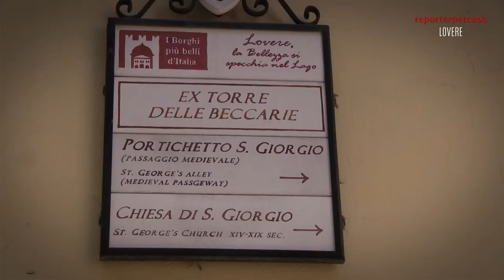LOVERE LAGO D'ISEO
Le telecamere di Reporterpercaso sono state in visita a Lovere sul lago D'Iseo.Abbiamo ammirato il  Santuario delle Sante Bartolomea Capitanio e Vincenza Gerosa: Esterno,la Chiesa di San Giorgio,la Torre Soca,l'Accademia Tadini,il magnifico lungo lago,Piazza Tredici Martiri e il Borgo in tutta la sua bellezza.
Buona visione.
Regia a cura di Reporterpercaso

VISITA LA NOSTRA PAGINA AMAZON
ATTREZZATURA DEL VIDEOMAKER
Scheda di memoria 4k(drone)
Canon XA10
Microfono Rode
Scheda di memoria Sandisk
Batterie BP827 (compatibili Patona)
Caricatore batterie BP827
Supporto a spalla Neewer
Panni pulizia obiettivi
Editing Magix Video Deluxe
Luce led Manfrotto
Drone Phantom Advance3 DJI
Slider Dolly Stabilizzatore a Rotaia 100cm
Tablet Samsung
Testa fluida Neewer
Canon BP100 - Zaino per fotocamera
Batteria gopro hero3(compatibile Patona)
Asta microfono Rode
Hard Drive Toshiba
Canon EOS 1200D Fotocamera Reflex Digitale
Sony MDR-ZX110 - Cuffie on-ear, Bianco
Videocamera Handycam Sony FDR-AX33 4K
Microfono rode lavaier